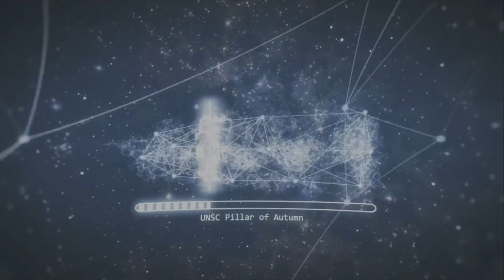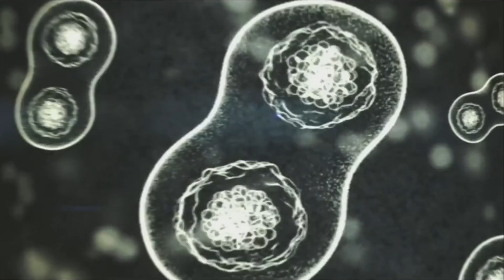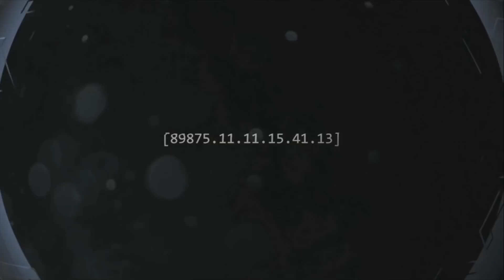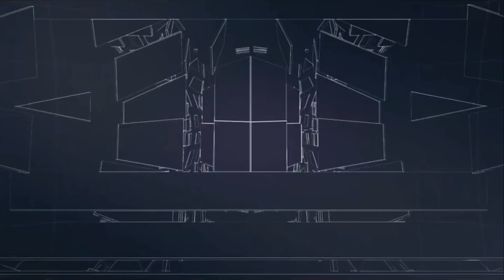Let's Play Halo: CE Anniversary | BONUS - Terminals | Blind Gameplay Walkthrough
In this bonus video of this blind Halo: CE Anniversary gameplay walkthrough on the Xbox One X we take a look at the video terminals and the legendary ending.

Description:

Halo: Combat Evolved Anniversary is a 2011 first-person shooter game set in the Halo universe and is an enhanced remake of Halo: Combat Evolved. Microsoft announced the game alongside Halo 4 at the 2011 Electronic Entertainment Expo. The game was released in November 2011—the 10th anniversary of the original title's launch—for the Xbox 360 game console, and re-released as part of Halo: The Master Chief Collection for the Xbox One in November 2014. A PC version was announced in March 2019 and was released in March 2020.

Halo: Combat Evolved Anniversary was developed as a partnership between development studios 343 Industries, Saber Interactive, and Certain Affinity. 343 Industries, the Halo series' franchise overseers, approached Saber Interactive to develop a remake of the original Halo in time for its tenth anniversary. After considering whether to remake the game entirely or to adapt and add features to the existing PC version, Saber decided to use its game engine for reproducing the original's appearance and the original Halo's engine for gameplay. A development tool for toggling between the old and new visuals became a game feature. Anniversary's enhancements include a complete high-definition visual overhaul, support for cooperative and multiplayer gameplay via the Xbox Live online service, new and remastered sound effects and music, and extras such as achievements and hidden in-game collectibles. The game is the first in the series to include Kinect support.

Critical reception to Anniversary was generally positive. The updated graphics, sounds, and ability to toggle between the remastered and original visuals were praised. Complaints included technical glitches, faults with the original game's level design, and the multiplayer mode's implementation.

Halo: Combat Evolved Anniversary and the original, Halo: Combat Evolved, are identical in gameplay and plot.[2] The game is a first-person shooter with portions of vehicular combat taking place from a third-person perspective. The plot follows the player character and protagonist Master Chief, a supersoldier, as he fights the alien Covenant on the mysterious ancient ringworld Halo. Players are equipped with a recharging energy shield that absorbs damage; players also have health that can only be replenished by health packs scattered across the game's levels. A variety of human and alien weapons and vehicles can be used.

Players can switch between the "classic" graphics of the original game and new graphics developed for the remake by pressing the Back button on the controller. The classic and new graphics are presented in high-definition, 16:9 widescreen compared to the original game's 480i resolution and 4:3 aspect ratio. The remastered graphics are also available in stereoscopic 3D for compatible televisions.

Additions to the gameplay include Xbox Live achievements, online cooperative gameplay, and hidden content: video terminals that provide additional plot information, and collectible skulls that modify gameplay when activated. Support for Xbox Kinect includes voice commands for video navigation, in-combat directives, and environment-scanning, which adds on-screen items to an encyclopedia called the Library.

The original Combat Evolved did not support online multiplayer, but players could play multiplayer locally via split-screen or System Link LAN. Anniversary adds revamped multiplayer and two-player co-op campaign support available both online via Xbox Live and offline locally. The game's multiplayer mode uses Halo: Reach's engine and features seven remakes of Combat Evolved and Halo 2 maps. Anniversary also includes a new map based on Halo's eponymous campaign level for Firefight, a wave-based survival multiplayer game type in which players and their allies fight enemy groups of scaling difficulty. Anniversary introduced artificially intelligent Firefight allies to the series.